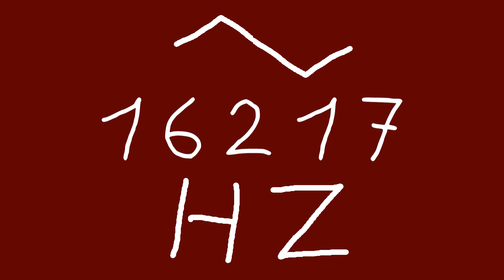16217 hz triangle